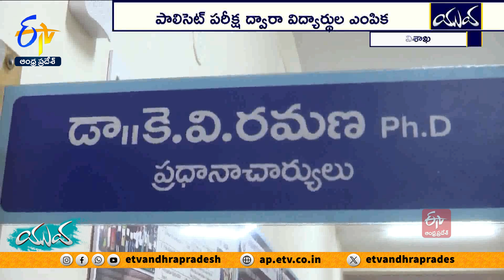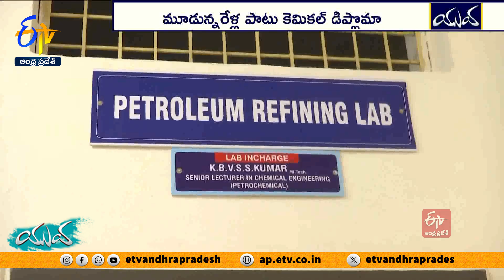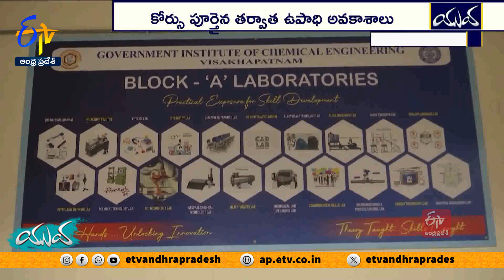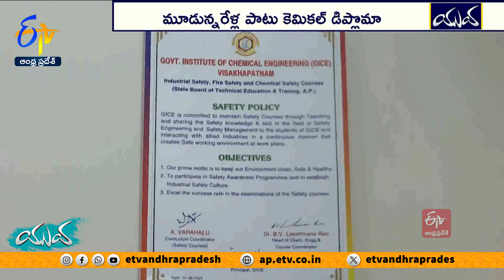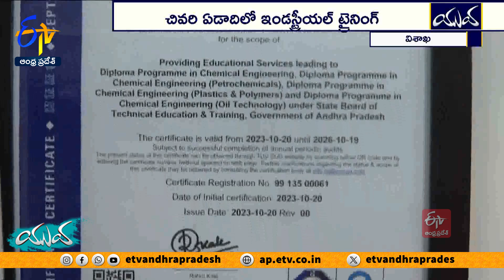Job Opportunities with Chemical Diploma Courses | Explained by GICE Principal Dr. KV Ramana || Yuva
దేశవ్యాప్తంగా పారిశ్రామిక రంగం వేగంగా విస్తరిస్తోంది. ముఖ్యంగా ఫార్మా వంటి రంగాలకు మరింత ఆదరణ పెరుగుతోంది. ఈ నేపథ్యంలో కెమికల్ డిప్లమా కోర్సులు చేసేందుకు యువత ఆసక్తి చూపిస్తున్నారు. అలాంటి వారికోసం గవర్నమెంట్‌ ఇన్‌స్టిట్యూట్‌ ఆఫ్‌ కెమికల్‌ ఇంజినీరింగ్‌  కళాశాల...డిప్లామా కోర్సులను అందిస్తోంది. మరి, కోర్సు అనంతరం ఉద్యోగ అవకాశాలు ఏంటి? ఎలా దరఖాస్తు చేసుకోవాలి...తదితర అంశాలు విశాఖ GICE ప్రిన్సిపల్‌ డా. కేవీ రమణ గారిని అడిగి తెలుసుకుందాం